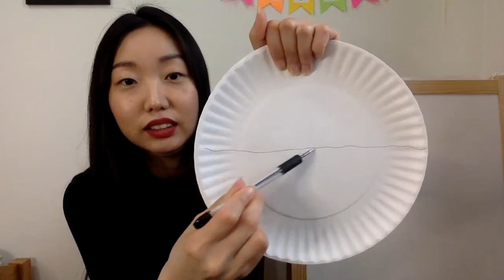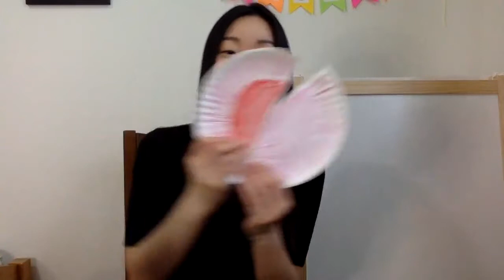[Virtual Preschool, EVERYDAY FUNDAY] Mini Class #19 - Activity with Book "Clumsy Crab"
Mini Class #19

In Mini Class #19, we talk about the story about a crab. After reading the book "Clumsy Crab", you can try making a crab claw with me. We do a game with our claw at the end! 😁

🦀Materials needed:
- thin paper plate
- scissors
- markers/crayons
- brass fastener
- pen
- pompoms

Bring the materials and  play the video! 😊
For comments and questions, join in the Everyday Funday private Facebook group "Fun & Educational Activities for Toddlers/Preschoolers".